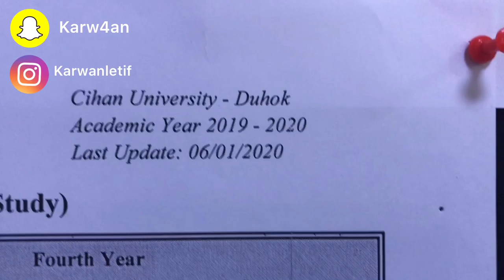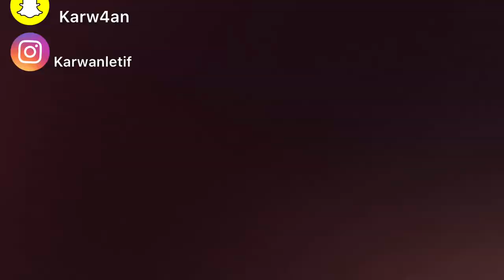Vlog 6 Vlog6 Trip To Gara Mountain with Cihan Uni’s Students